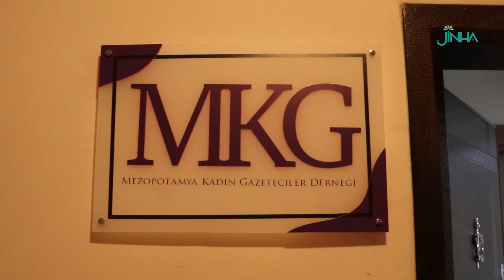Kadın gazetecilerin artık evi var: Bu dayanışmaya güç verelim